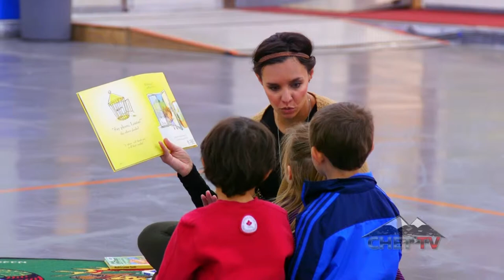9th Annual Health Blitz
On May 15th, CHET TV & Peace FM had the pleasure to check out the 9th Annual Health Blitz! Here's a quick little recap if you happened to miss it!